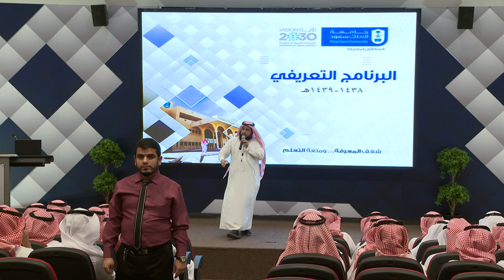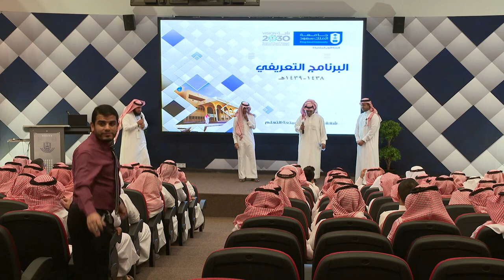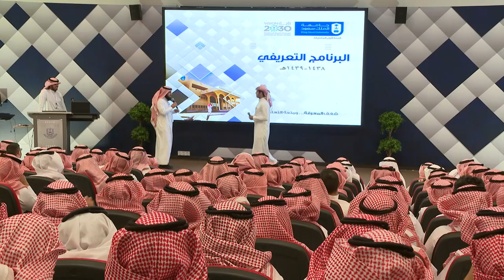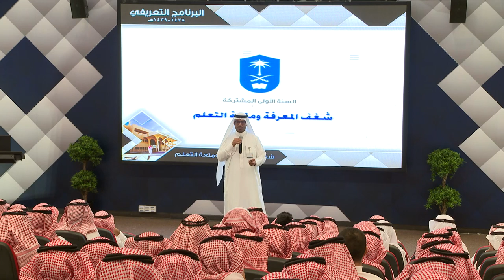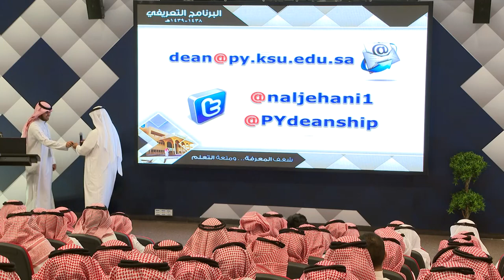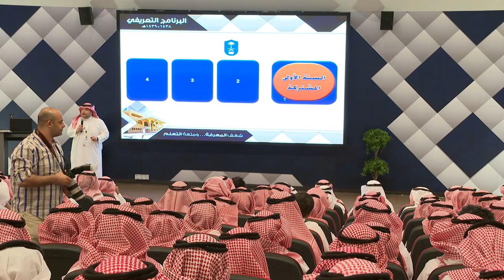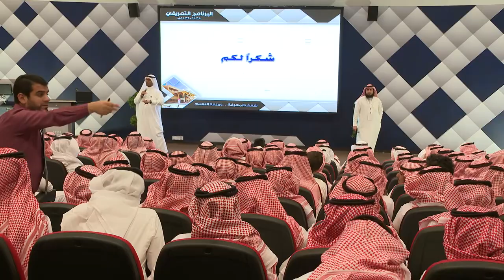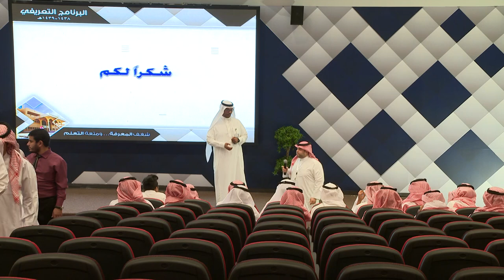محاضرة البرنامج التعريفي 1438 - 1439